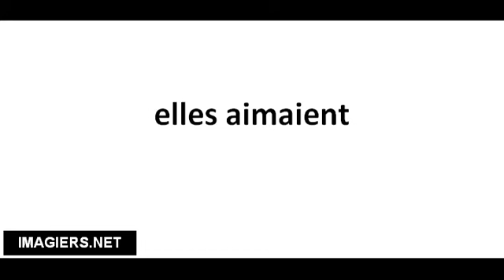Cómo pronunciar elles aimaient